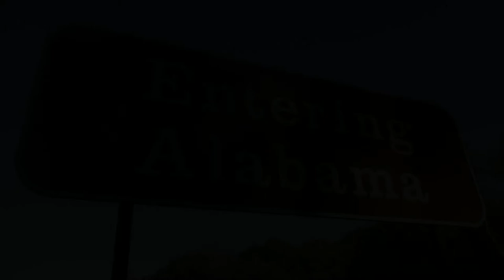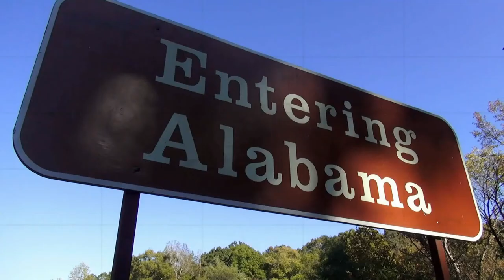I Got That Shine - Pine Grove Boys (PGB) (Official Trailer)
Official trailer for the Pine Grove Boys (PGB) upcoming single "I Got That Shine".  Release Date - Oct. 28.

for more information on PGB and to hear more music.